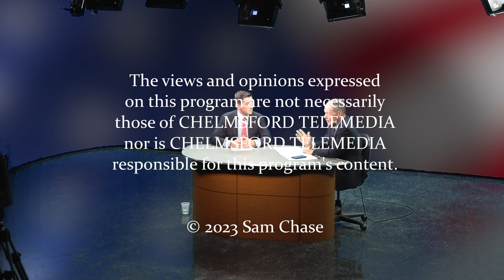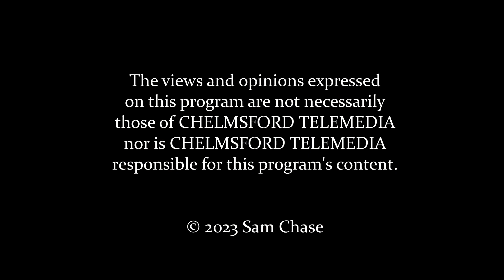Chasing the Facts: Sam Chase with Rep. Simon Cataldo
Simon Cataldo (D), Massachusetts State representative for 14th Middlesex District talks about what have happened lately at the State House... Many good news for Chelmsford !